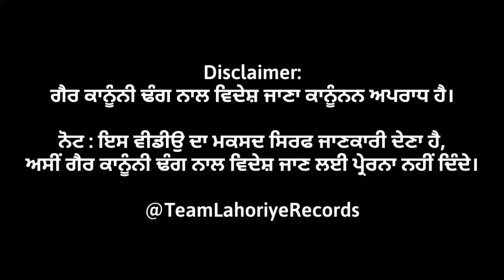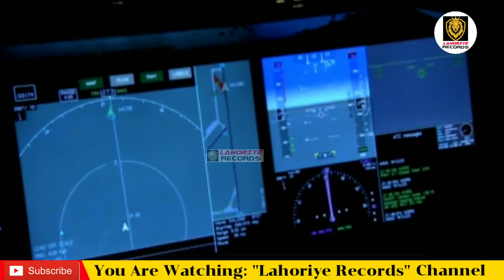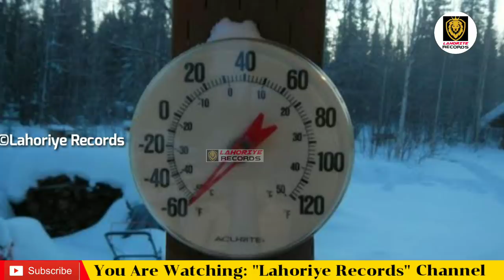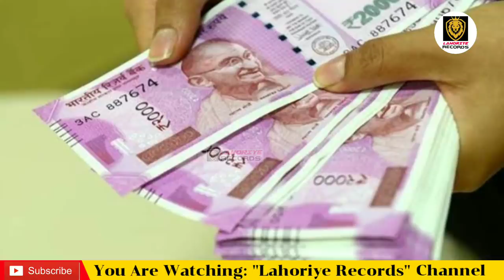ਜਹਾਜ਼ ਦੇ ਟਾਇਰਾਂ ਵੜਕੇ ਪੰਜਾਬੀ ਪਹੁੰਚਿਆ ਦਿੱਲੀ ਤੋ ਲੰਦਨ 😮ਦੇਖੋ ਫਿਰ ਕੀ ਹੋਇਆ? Pardeep Saini Delhi to London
Title: ਜਹਾਜ਼ ਦੇ ਟਾਇਰਾਂ ਵੜਕੇ ਪੰਜਾਬੀ ਪਹੁੰਚਿਆ ਦਿੱਲੀ ਤੋ ਲੰਦਨ 😮ਦੇਖੋ ਫਿਰ ਕੀ ਹੋਇਆ? Pardeep Saini Delhi to London

Channel Host: Sukh Batth